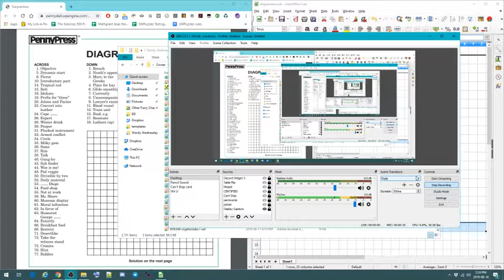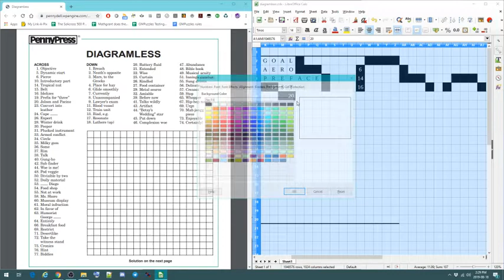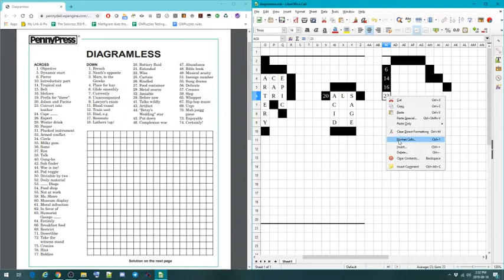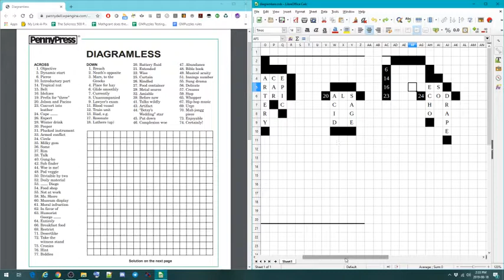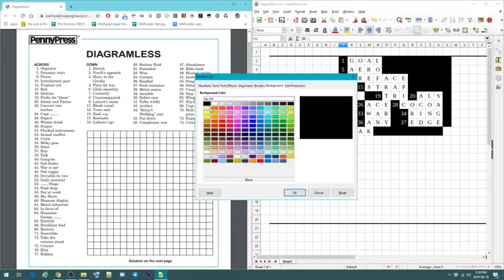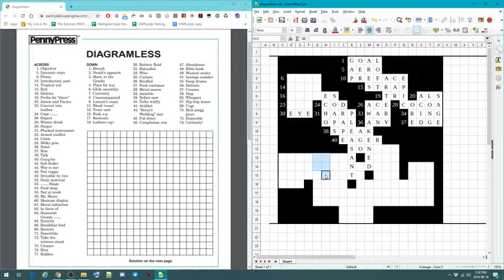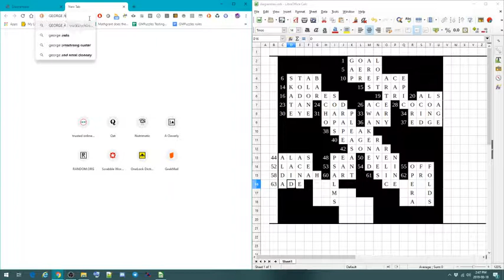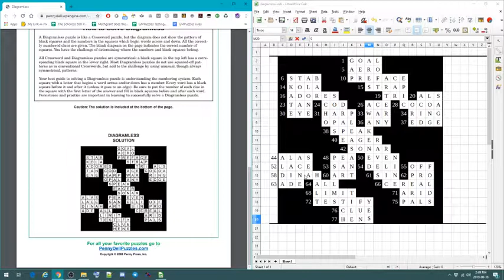How to solve a diagramless crossword